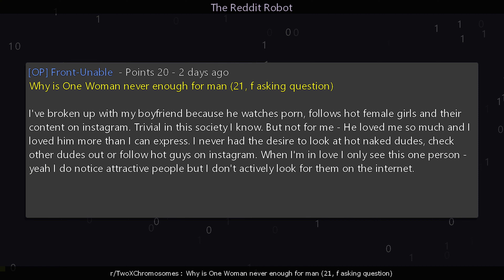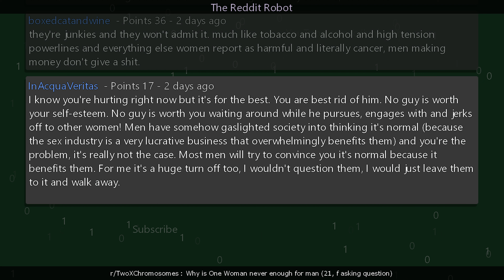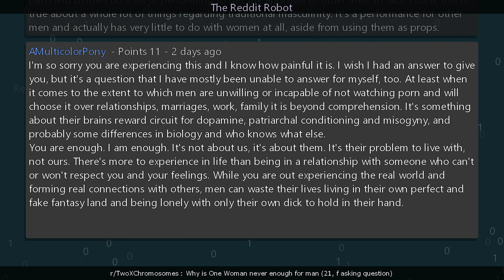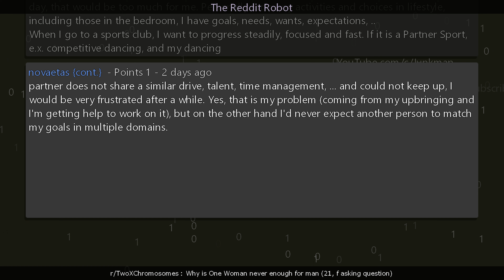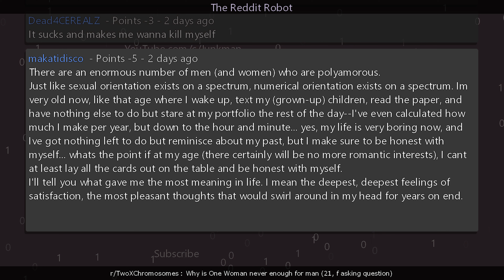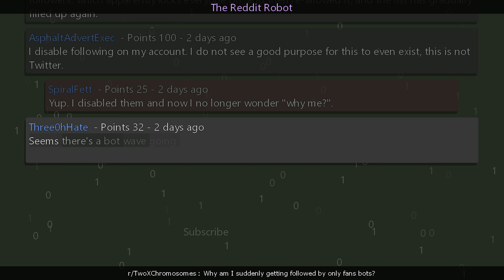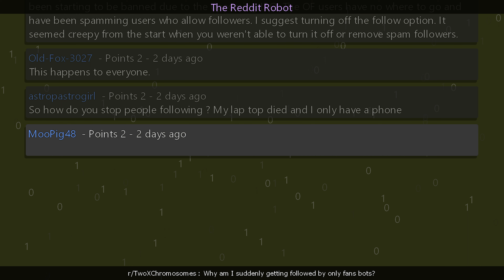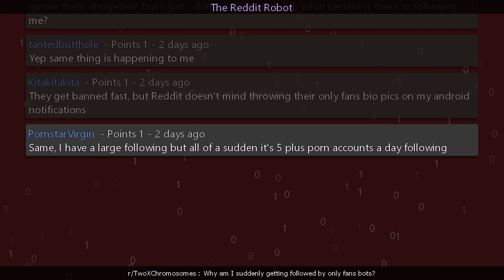r/TwoXChromosomes - Why am I suddenly getting followed by only fans bots?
Information
Creation Date: 6/10/2023 9:07:54 AM
Subreddit: r/TwoXChromosomes

Timestamps
00:00:00 Why is One Woman never enough for man (21, f asking question)
00:08:57 Why am I suddenly getting followed by only fans bots?
00:15:23 Outro